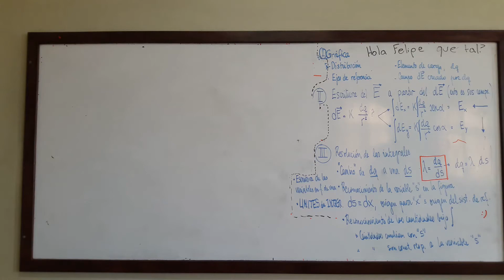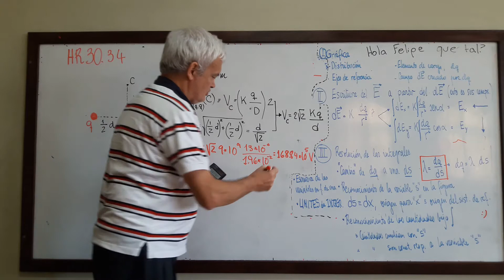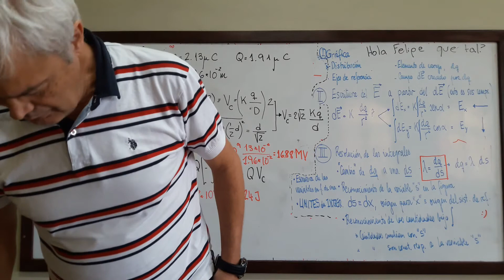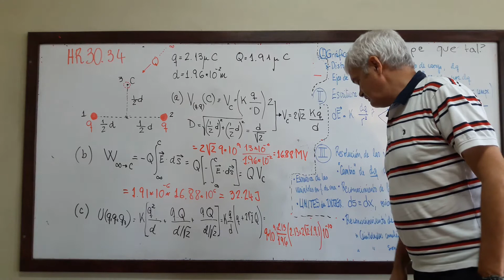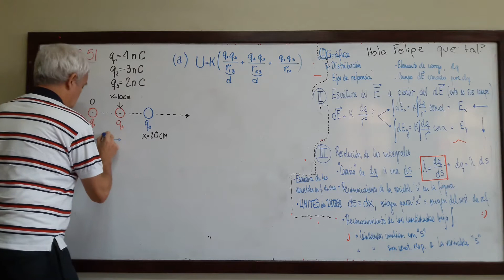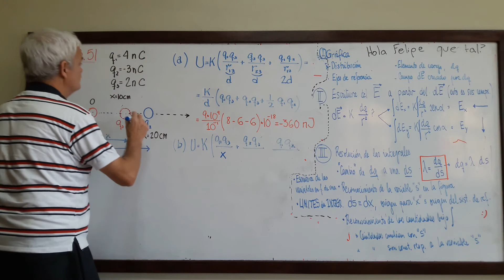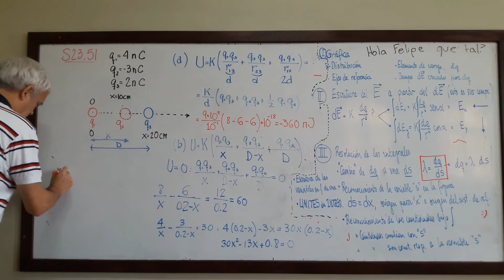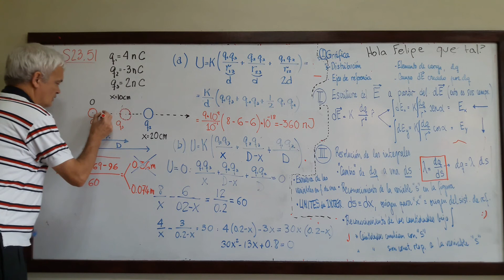Videoclase 27. Electrostática XV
This channel is prepared for the students of General Physics II Science  Faculty of UNAH, Honduras.

Profesor:  Felipe José Garay
Producción y edición: Leonel José Alvarado Martínez
Redacción: Adriana Elizabeth Salgado García

Contenido:
Continuación de resolución de ejercicios propuestos de potencial eléctrico y energía potencial.
• Solución de ejercicio 30.34 del Texto: Física 2 de David Halliday y Robert Resnick 4ta, del minuto 0:30 al minuto 18:23.
A continuación, se resuelve el ejercicio, el cual consta de un par de cargas positivas, separadas una distancia d, y se requiere encontrar el potencial en un punto C , el cual se encuentra sobre las cargas, en mitad de la distancia. Para ello se aplica la ecuación del potencial y se sustituyen los valores numéricos. El siguiente inciso, se agrega una carga Q, que viene desde el infinito hasta el punto C en el cual, se requiere encontrar el trabajo realizado.
Por último, se encuentra la energía potencial almacenada, cuando la carga Q, está en el punto C.
Nuevamente, se da la interpretación de los resultados, por lo que se comenta, cada uno de los incisos.
• Solución de ejercicio 23.51 del Texto: Física Universitaria de Sears Zemansky 13va, del minuto 19:26 al minuto 42:00.
Para este ejercicio se tiene una distribución de tres cargas (ordenada de la siguiente forma: q1, q3,q2) sobre el eje x y se requiere encontrar ¿Cuál es la energía potencial del sistema de tres cargas si q3 se coloca en x a una distancia conocida? Luego se desea encontrar el punto donde se debe ubicar q3 de tal forma que la energía potencial del sistema sea cero, pare este caso se debe considerar una distancia x cualquiera. Y haciendo uso de la ecuación cuadrática, se logran encontrar dos posibles valores, donde el valor de energía potencial será cero. Sin embargo, debe determinarse solo una de las dos respuestas, por ello debe hacerse un análisis cualitativo.
Se plantean las ecuaciones necesarias, y se encuentran las distancias adecuadas.